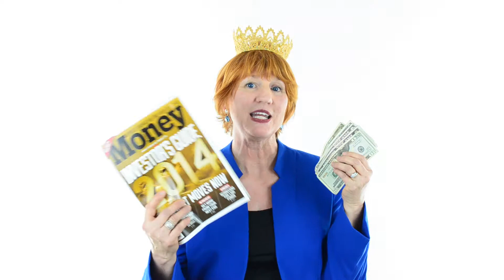Money Magazine| Unique Graduation Gift Idea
For a graduation gift, hide some cash within the pages of a money related magazine. Encourage the graduate to flip through the pages of the magazine and wait for their surprise reaction as they find the hidden bills. It's as much fun to watch the graduate open this gift as it is for the graduate to find the money!